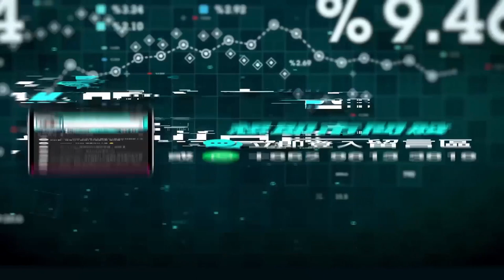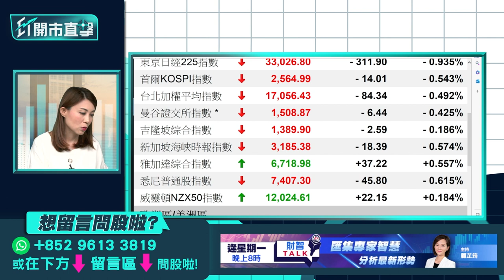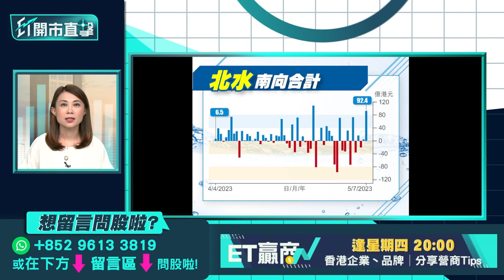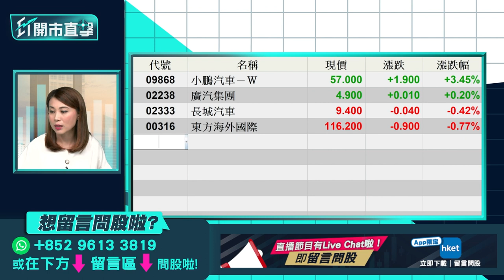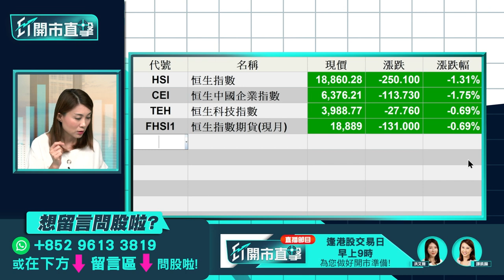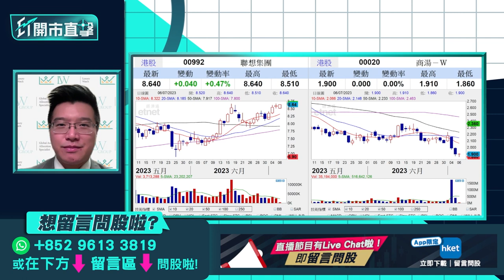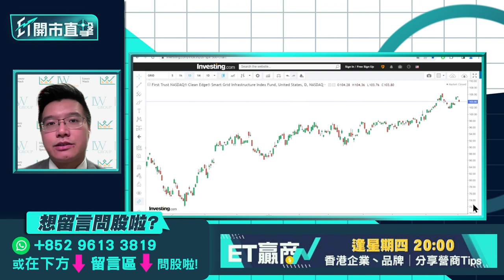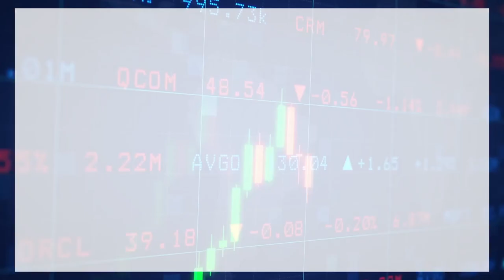【ET開市直擊】晶片戰升級影響多大 內銀股遭降目標價怎部署？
內地反擊歐美晶片限制，8月起限制半導體關鍵原材料鎵、鍺出口。內地是全球最大鎵、鍺出口國，被廣泛應用於半導體、光纖、5G通信、太陽能電池及新能源汽車等。晶片戰升級對有關板塊及大市影響有多大？金融監管總局擬要求銀行保險機構全面自查，摸清數字合作網絡數據安全風險，加上高盛大削多隻內銀股目標價，農行（01288）、工行（01398）遭降評級至沽售，4大內銀股周三全綫下挫，內銀股該怎部署？利達LW基金經理及合伙人黃耀宗（Andy）今早9時於《ET開市直擊》為你逐一解構。